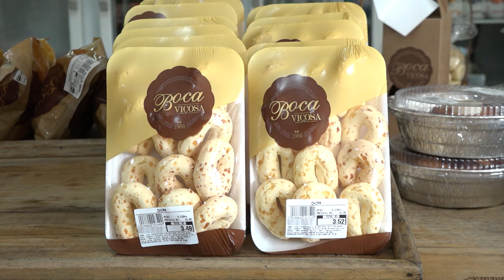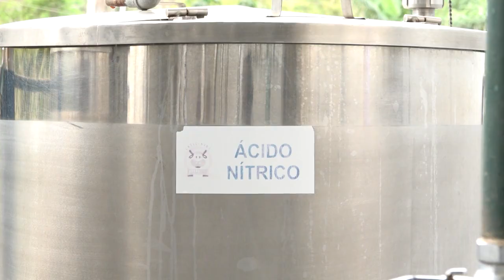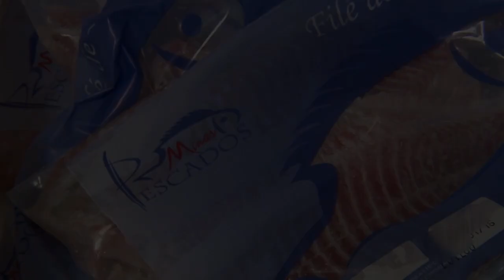Curso Higienização nas Indústrias de Alimentos l CPT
Em uma indústria de alimentos, a higiene é um dos fatores determinantes para o seu sucesso ou fracasso. Pensar e implementar estratégias levando isso em conta fará com que você tenha cada vez mais aceitação do seu produto, respeito no mercado consumidor, além de maior obtenção de lucros!

Descubra o que fazer antes da higienização para que o processo seja eficiente, o passo a passo da sequência do processo, e o que fazer depois para manter a higiene do local! Aprenda a organizar, planejar e executar um programa de higiene, limpeza e sanificação! Torne a sua indústria de alimentos um exemplo de eficiência para todos no mercado onde atua!

O CPT ajuda você a mudar a sua vida profissional! Capacite-se já!

Só o conhecimento constrói o amanhã!